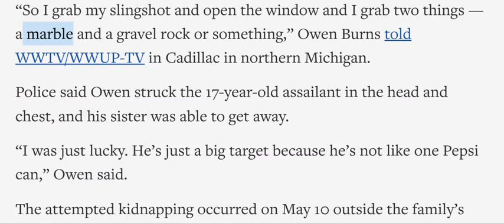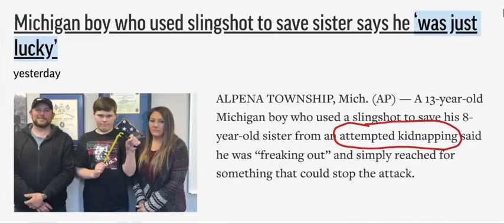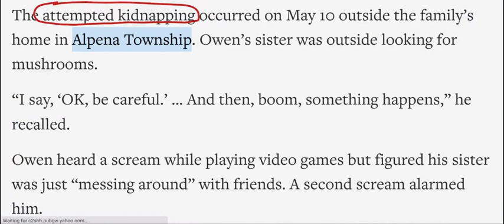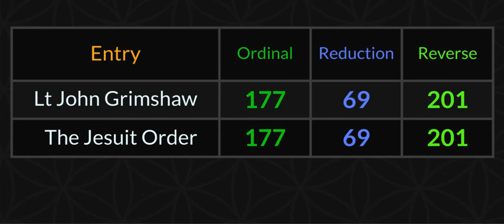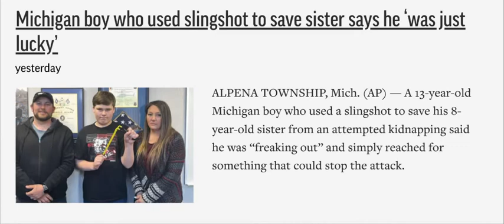*Michigan boy who used slingshot to save sister says he "was just lucky"